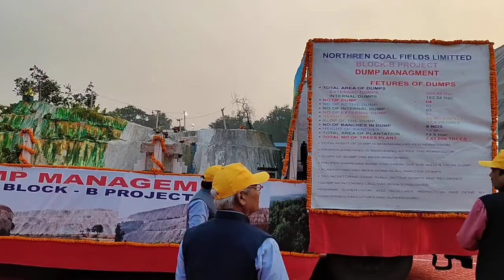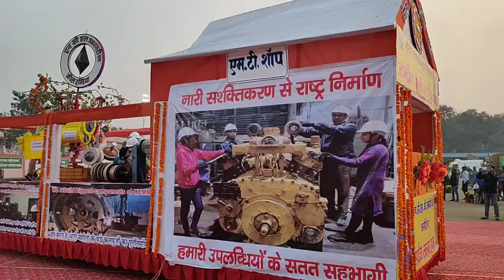Annual safety week ceremony of NCL